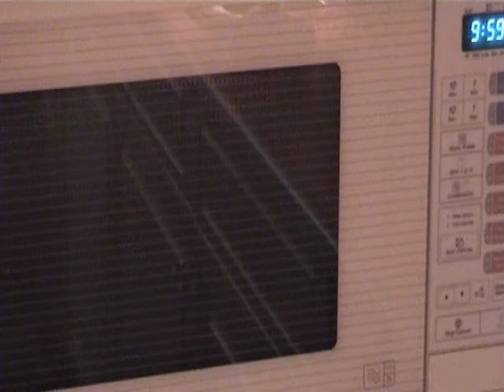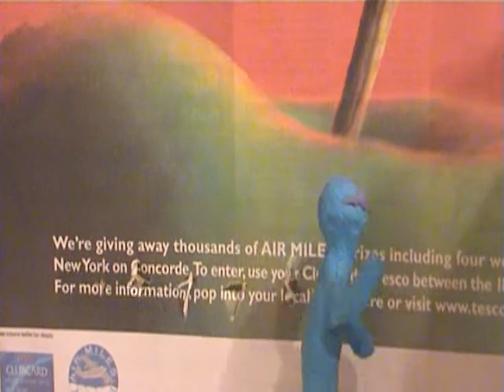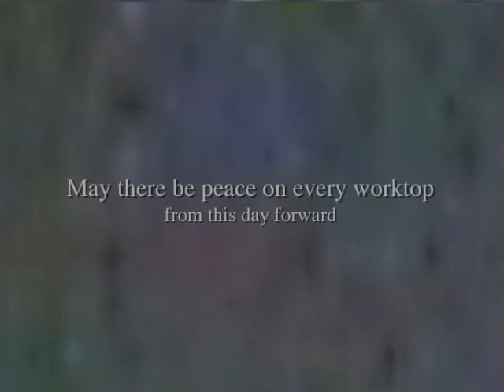Worktop Wars I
An early animation from college about a battle taking place in a kitchen.